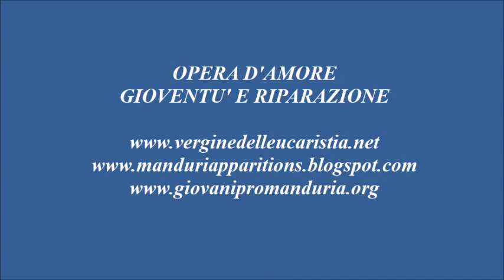Novena alla Vergine dell'Eucaristia - 4° giorno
Novena alla Vergine dell'Eucaristia in preparazione alla Giornata Universale della Riparazione Eucaristica del 23 Ottobre.
La novena si può recitare ogni mese dal 14 al 22 in ricordo della giornata del 23 di ogni mese per una speciale preghiera di intercessione.